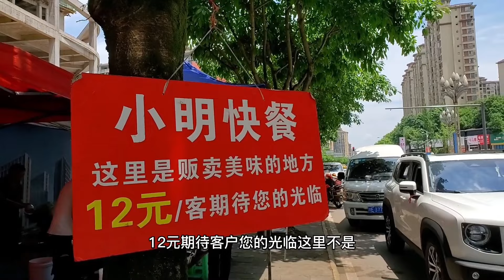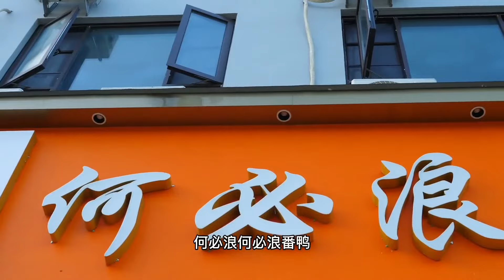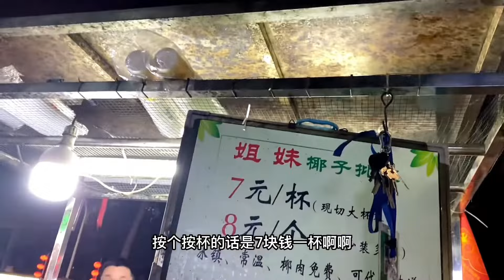四川泸州工地自助餐，12元一人，荤菜多太实惠，这一份能挣2元吗【小帅探店】